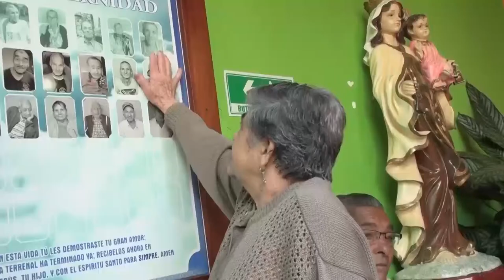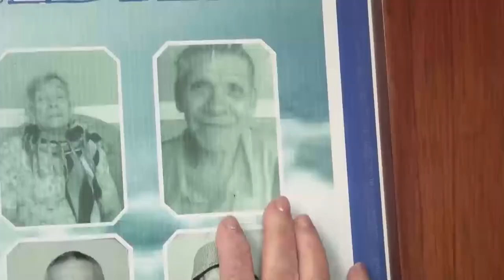Comprometidos PorUnSueñoFeliz con Ana Elis Pallares Carrascal